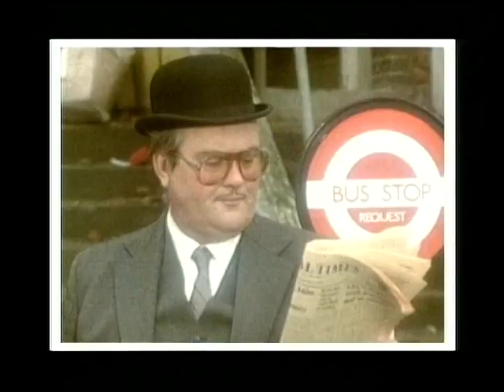THE KID - EPISODE 9 - LAUNDERETTE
ORIGINAL CONTENT - ONLY ON THIS CHANNEL
The Kid is a non-dialogue tv live-action "cartoon" series for kids! Don't try to make sense of it - just enjoy it's surreal storylines...
In this episode the Kid needs to wash his clothes...

Written & Directed by David Rose (me!) with Mike Slee and Steve Fairnie, who also
stars as The Kid.

CAST:
The Kid - Steve Fairnie
Fat Man: Mike Savage
Blonde: Debbie Linden
Little Girl: Nikki Brookes

Brilliant, unique and innovative soundtrack by Georg Kajanus and
Henry Marsh from the 70s band SAILOR.

The Kid was an independent production by my company - first shown in 1985 on BBCtv as well as Sweden, Italy, France and Spain... I can't remember all the places it aired...